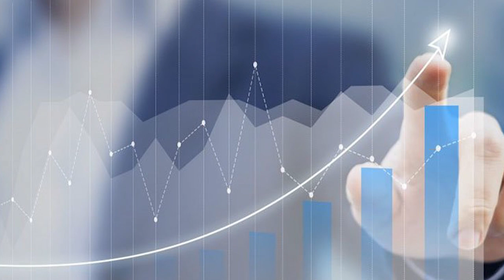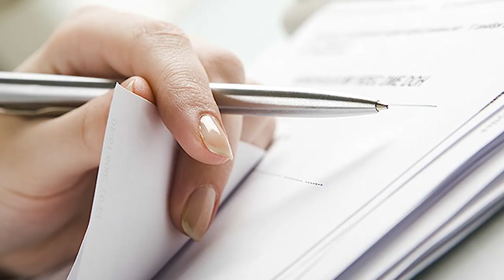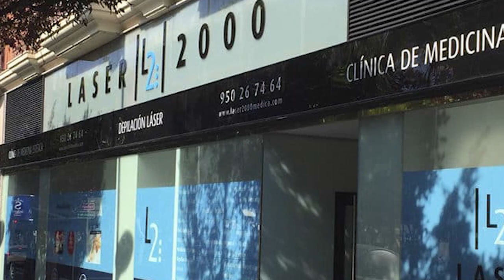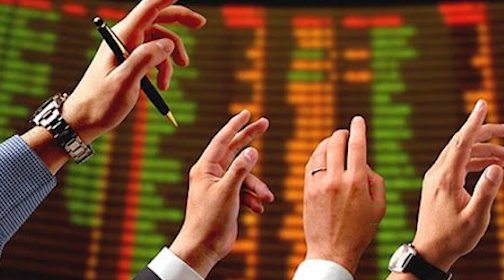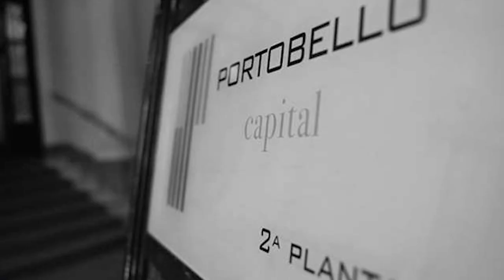Bofetón judical contra PORTOBELLO y Sánchez-Asiaín que deja en el abismo a las clínicas VIVANTA